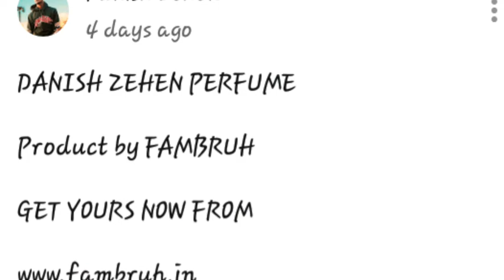Danish Zehen 🔥New Product Launched | Fambruharmy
All right is video mai maine danish bhai ka naya product aya hai uske bare mai information di hai so enjoy🔥

In this video i will show you danish zehen new product i.e. perfume was launched

All rights reserve under sec 76 of 1996 act a video may be use for fair purpose our all videos are for betterment for our society and for educational,scholarships,and service oriented videos so if any video found its only for promotional activity and no copyright if you have any doubt about my video then kindly contact me